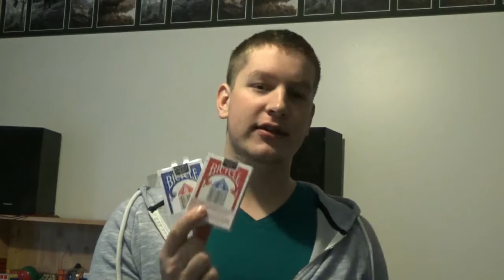200 Sub Competition Winners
Thank you to all of those who submitted videos into this competition.  You are all awesome people for participating.  I've had so much fun doing this competition!

+Entry Videos and Channels

+My Team